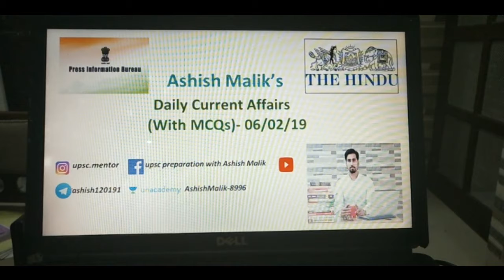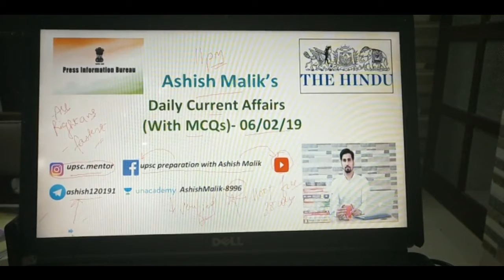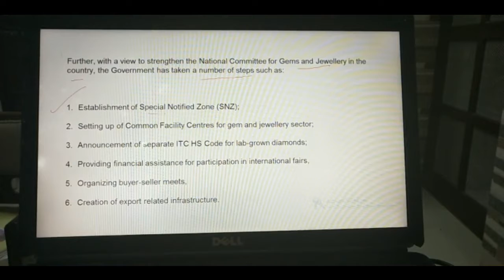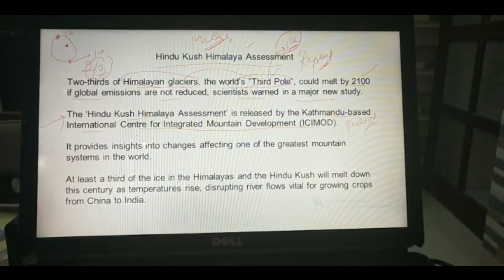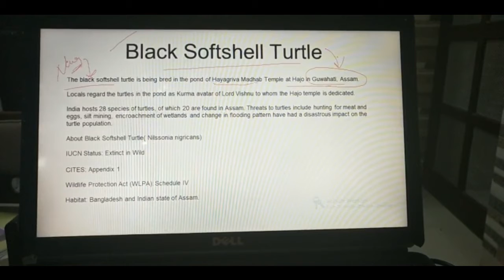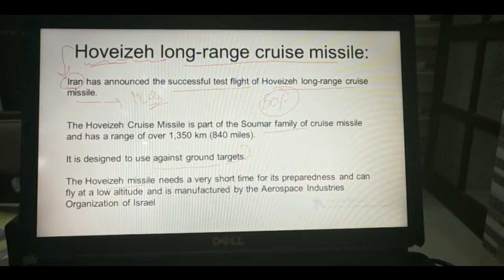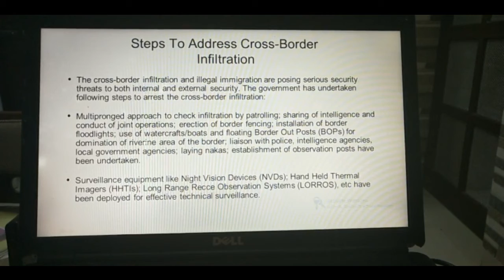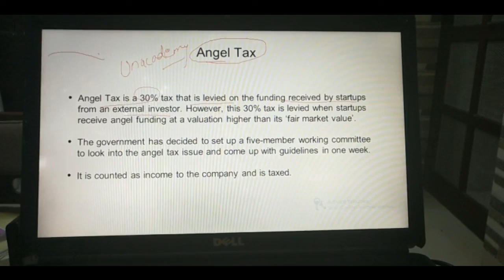06 February 2019 - Daily Current Affairs | The Hindu Newspaper Analysis | Current Affairs Part-1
06 February 2019 Current Affairs By Ashish Malik (Part-1).
Here is the analysis of The Hindu Editorial Newspaper and Press Information Bureau.

m/HWYCpUIc68RG7kNx

9eGCi6